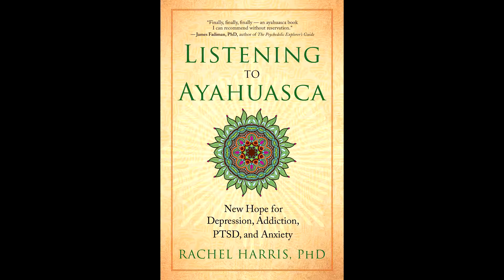Wave # 1 - Listening to Ayahuasca with Rachel Harris, Ph.D.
An interesting conversation with Rachel Harris, Ph.D., the author of Listening to Ayahuasca: New Hope for Depression, Addiction, PTSD, and Anxiety. A life-long researcher and a student of Ayahausca, Rachal speaks about her research and a personal experience with the medicine, healing potential, and the importance of therapy as part of Ayahuasca integration. Her unique perspective grown out from her professional background in psychology allow for a deeper and yet pragmatic look into an ancient mystery.